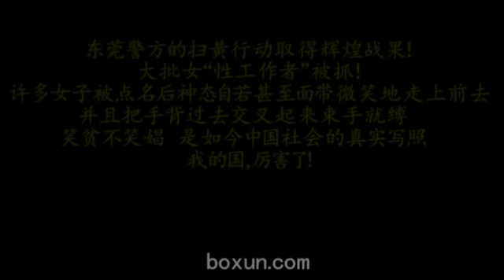东莞“扫黄”（其实，卖淫是中共治下贫富悬殊引起，多数卖淫场所有警察背景）